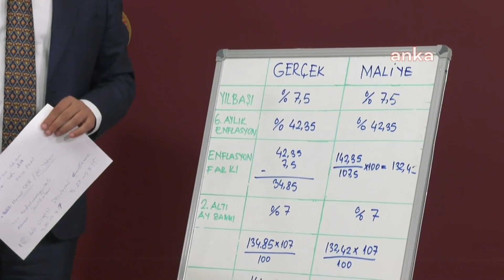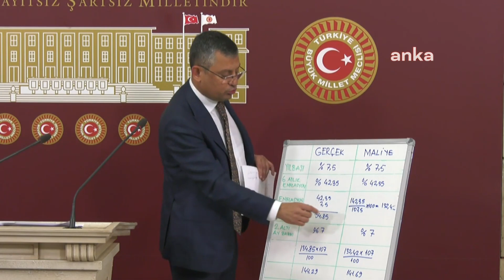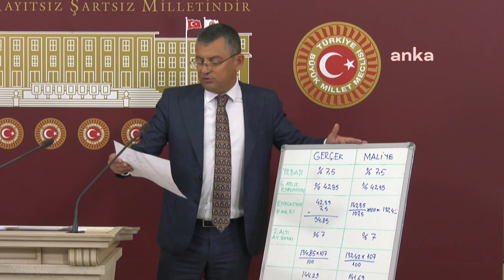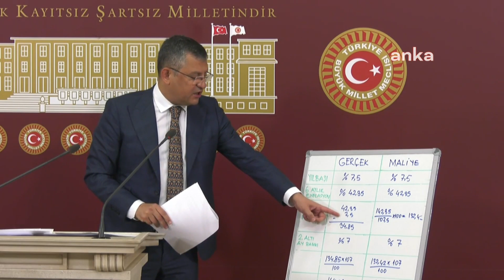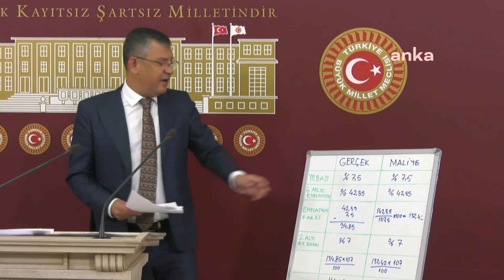ÖZGÜR ÖZEL BASIN TOPLANTISI 05/07/2022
Cumhuriyet Halk Partisi Grup Başkanvekili Özgür Özel TBMM'nde basın toplantısı düzenledi.